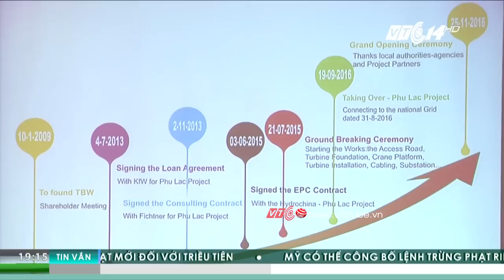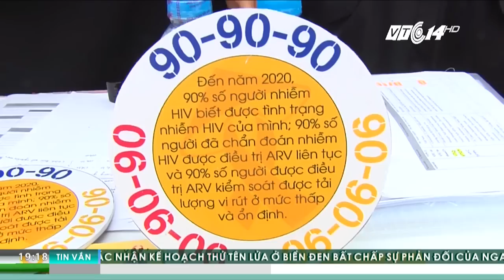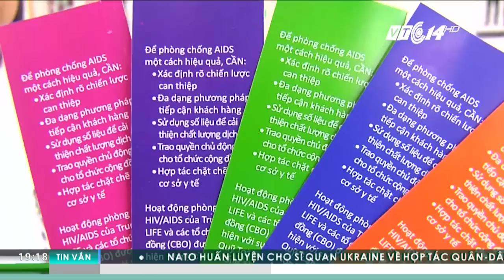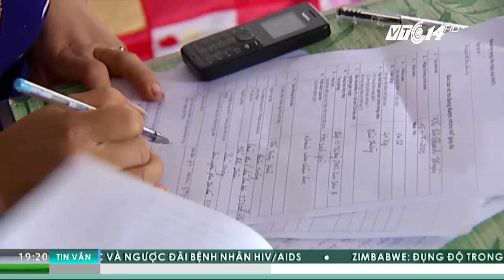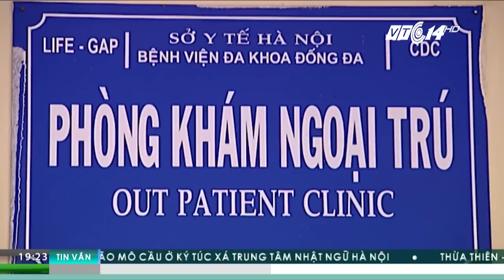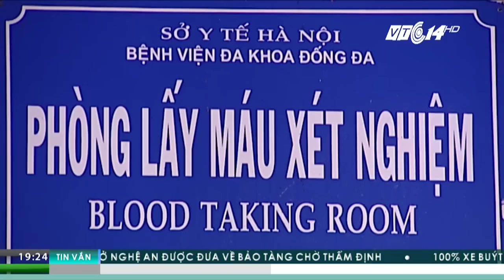VTC Tin Mới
VTC | Bản tin Nhật ký cuộc sống ngày 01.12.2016 phát sóng 19h trên kênh VTC14.
-Chìm sà lan, 100 lít dầu tràn trên sông Đồng Nai
-Thảm sát Hà Giang, 4 người chết